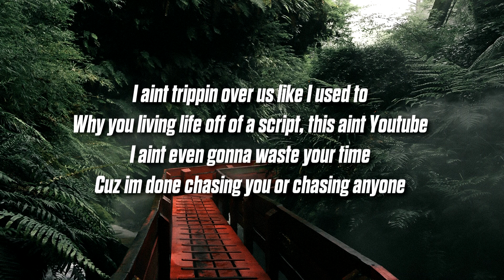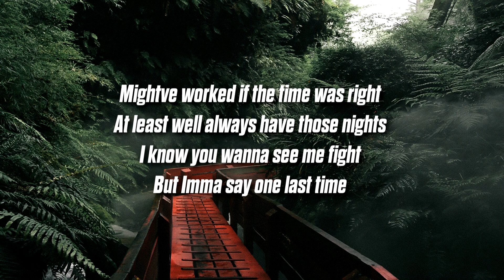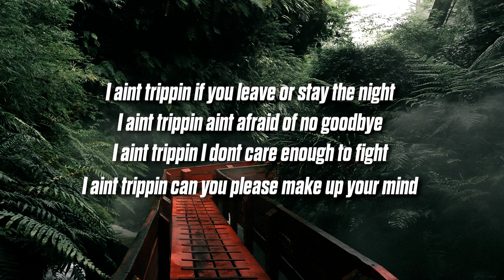Shozzy - Ain't Trippin (Lyrics)